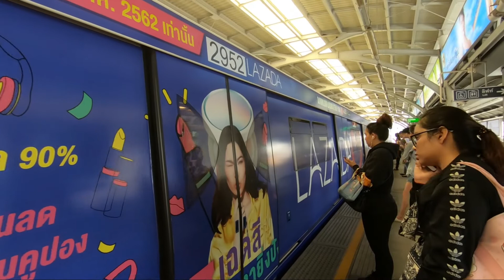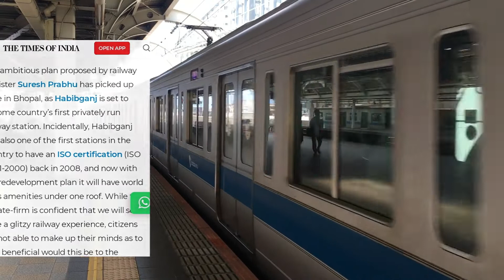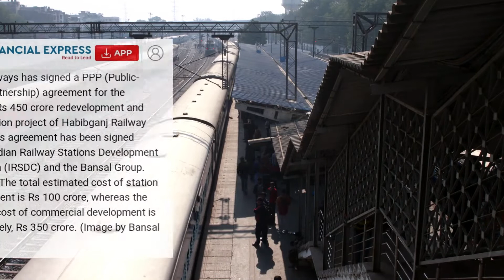रानी कमलापति रेलवे स्टेशन भोपाल|habibganj Railway station|HOD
रानी कमलापति रेलवे स्टेशन भोपाल |
स्वागत हैं आपका , हमारे youtube channel HOD पर,
हम यहां है आपको introduce करने with some amazing facts and knowledge.
हम contant क्रिएट  करते हैं specific, trending, informative topics पर
हम आपके लिए  ऐसा content बनाते हैं जो आपकी life में कुछ value add करे ।

तो चलिए आज का हमारा video

रानी कमलापति रेलवे स्टेशन भोपाल,Rani kampalpati railway station, Habibganj railway station, Reinovation of Habibganj railway station,What is rani kampalpati railway station, हबीबगंज स्टेशन भोपाल, भारत का पहला World class Railway station,ISO certified Railway station in India,What is PPP Model, Redevelopment of Habibganj railway station Bhopal, एयरपोर्ट की तरह रेलवे स्टेशन,
And much more Hope you Guys like it !

Bharat mai doctors ki kami

Best playlists of hod with links :-

Team _ HOD
Stay happy Stay Curious!